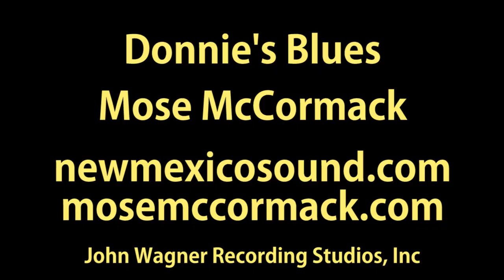A musician's trucking nIghtmare. Life on the road with Mose.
Donnie's Blues:  Mose McCormack.    Mose has lived the songs he he writes and sings.  Mose McCormack has so much more to hear! Produced by John Wagner.
NewMexicoSound.com
MoseMcCormack.com